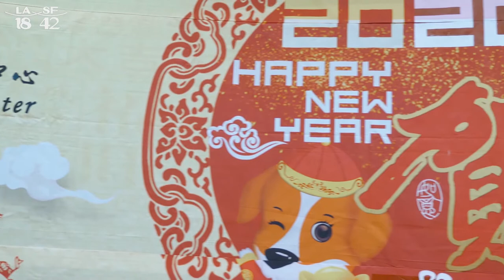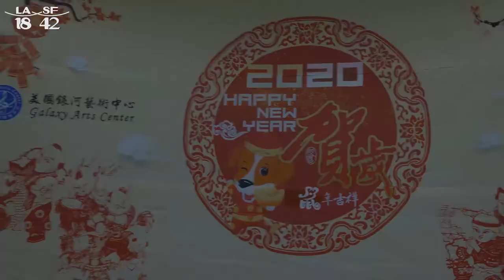Sheng Solo "Bloody Tears" Castlevania OST | 2020 LA18 TV Concert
笙独奏 《血淚》 劉天潤

Annual TV Filming for Channel LA18 & SF42

Galaxy Arts Center is a certified non-profit organization specializing in the art of Chinese music, dance and the arts.

Located in Irvine, California, Galaxy Arts Center is the leading youth organization that provides students with rich opportunities to discover, learn, and showcase their talents for the arts.

美国银河艺术中心